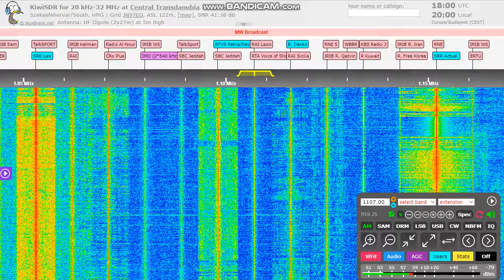[MW DX] Shinjan Qazaq Radiosu on 1107 kHz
Music, ID, sign-off
QTH: Székesfehérvár, Hungary
TX: Hutubi, China ~ 5150 km
Via my remote-setup up:
HF Dipole+KiwiSDR